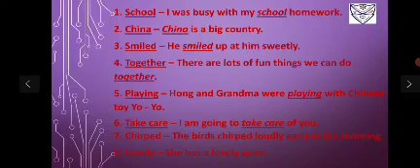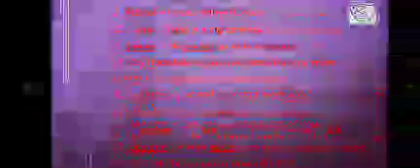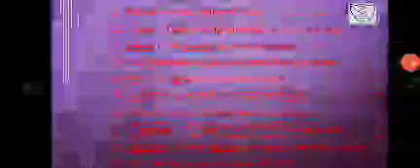(Std II) English text Revision :- kindly drill along with the teacher - Q- 3 Make sentences 1 to 18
(You don't have to write)